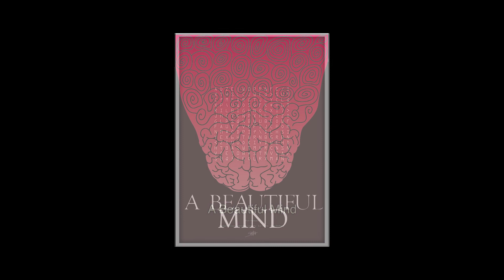A Beautiful Mind/2001/ Drama/Romance/English movie Intro in Tamil/16+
A Beautiful Mind/2001/2h 20m/Director: Ron Howard
Storyline:John Nash, a brilliant but asocial mathematical genius, finds his life changing for the worse after he accepts an assignment from William Parcher.